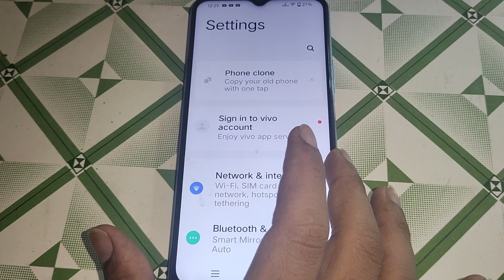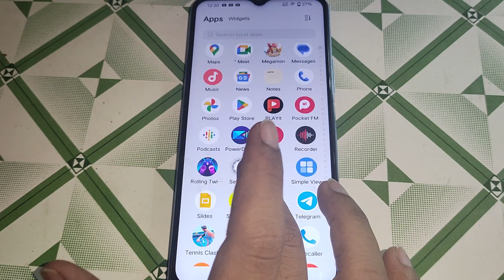notification on lock screen setting set kaise kare Vivo Y33T,how to set notification on lock screen